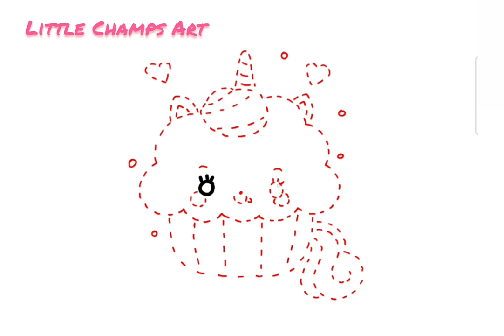How to draw a cute adorable cupcake Unicorn | Easy step by step drawing for kids | Little Champs Art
Watch follow along videos in my channel

These fun drawing lessons will teach you how to draw step-by-step! You'll find drawing tutorials for every skill level, from beginner to Intermediate.